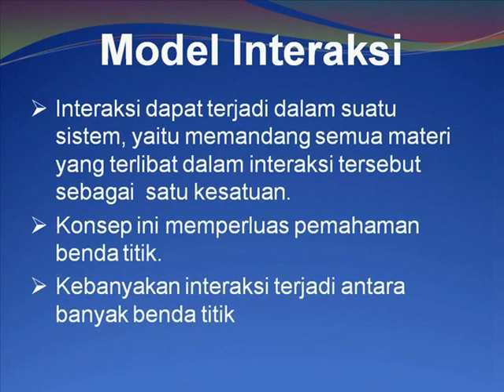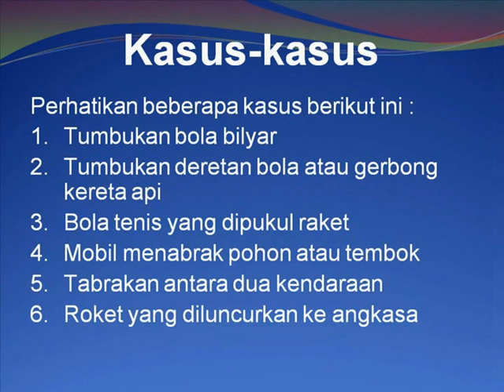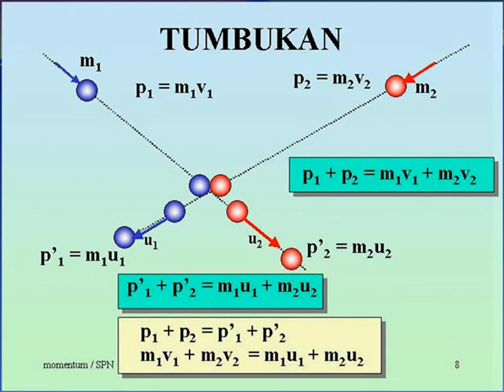splited Fisika 2b